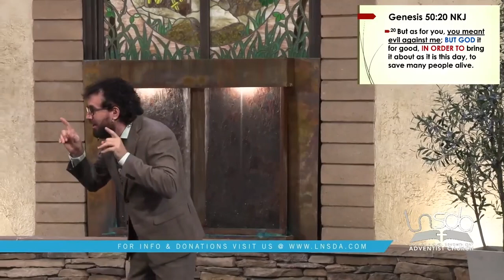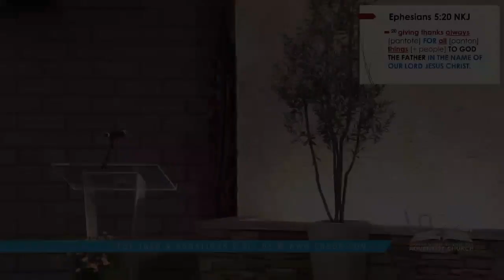Pastor Joseph Salajan | Ephesians Sermon 15 | The Magnitude of the Attitude of Gratitude | Eph. 5:20